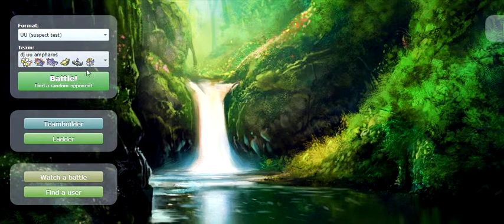Pokemon Showdown UU, Mega Ampharos + Movie Talk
I'm down in the Under Used Tier to talk a little bit about movies. Enjoy the video.